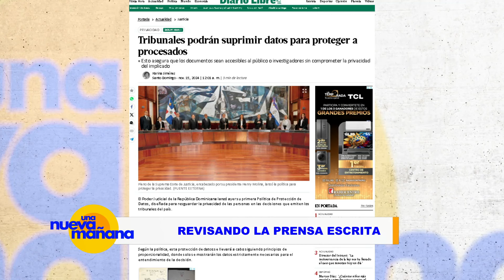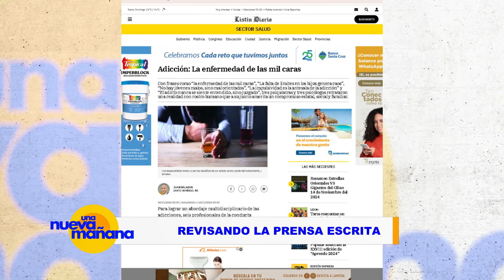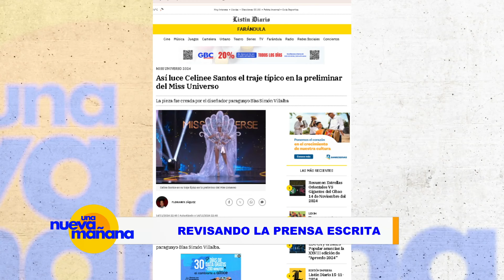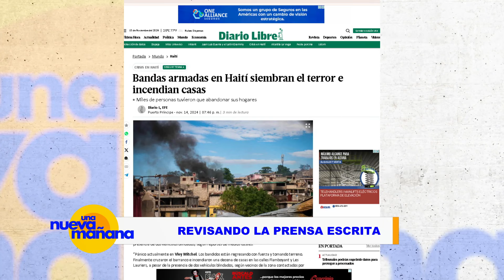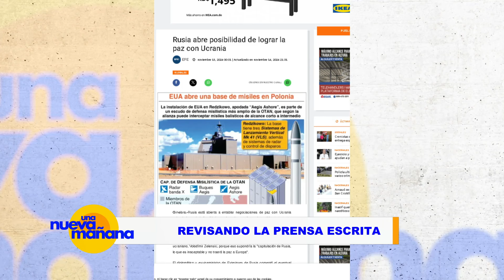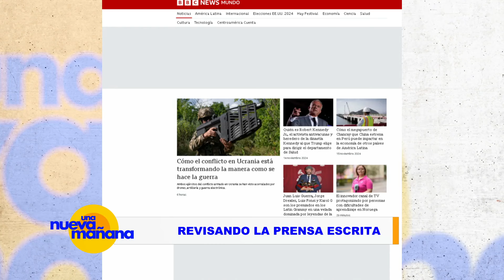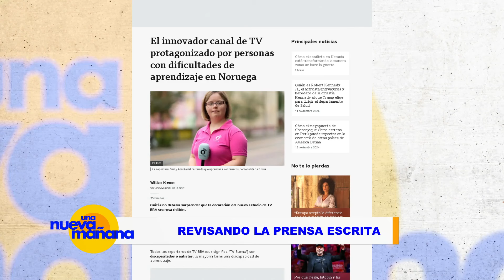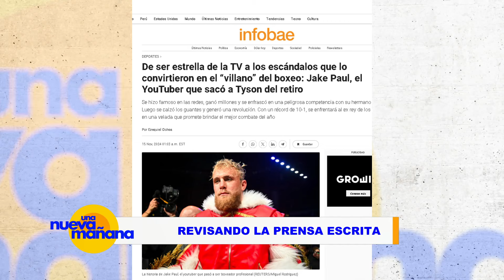TITULARES 🚨 ANCIANOS MUEREN EN INCENDIO DE RESIDENCIA EN ESPAÑA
Un trágico incendio en una residencia de ancianos en Zaragoza deja 10 fallecidos. Además, en este episodio de “Una Nueva Mañana”, exploramos los titulares más destacados del día. Desde las tensiones en Haití y la guerra en Ucrania, hasta el nombramiento de Robert Kennedy Jr. por Donald Trump. También abordamos controversias locales como los problemas en el sistema educativo dominicano, la polémica sobre la educación vial y los hallazgos en la cárcel de La Victoria. En la farándula, los momentos más relevantes de los Latin Grammy, la moda en Miss Universo, y la última pelea de Tyson.